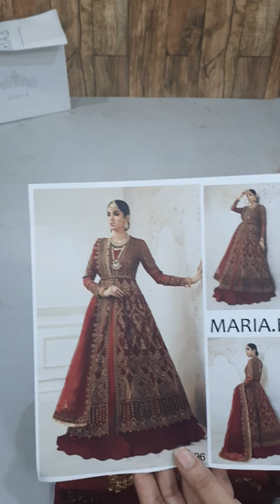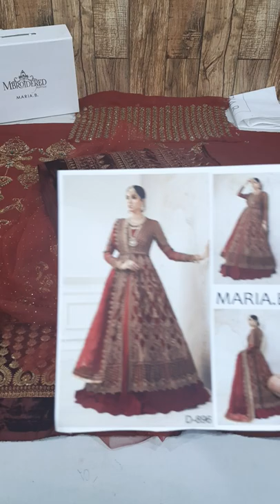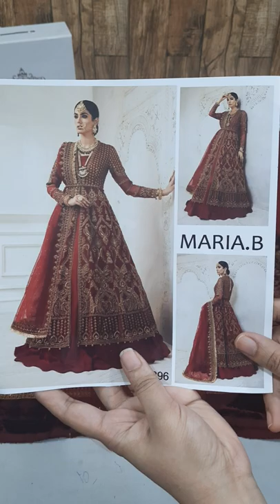Maria. B. Couture | Red Wine MC-023 | Master Replica | Price Rs 22,500/-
BRAND : Maria. B. Couture
OUTFIT : Red Wine MC-023
PRICE : Rs 22,500/- (FREE Delivery)

FABRIC:
Gown: Hand Embalished Pure Chiffon
Dupatta: Embroidered NET
Blouse:  Hand Embalished Pure Chiffon
Trouser : Dyed Raw Silk

73-Rose Commercial, Park View City

Google Reviews